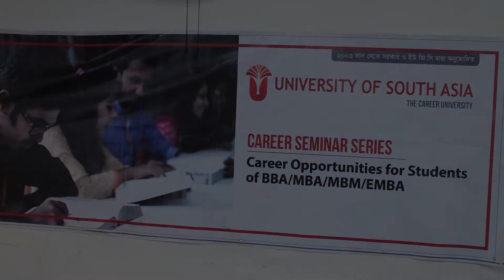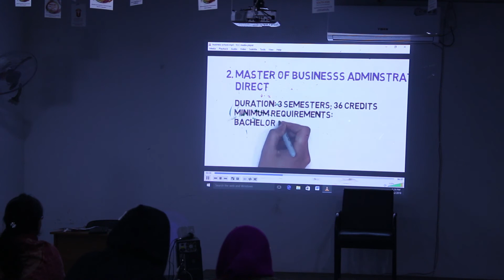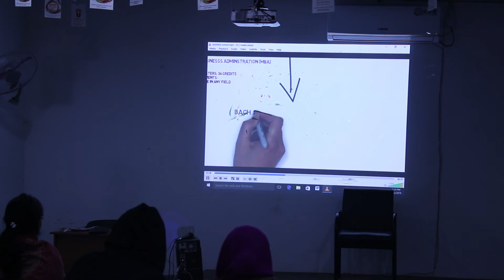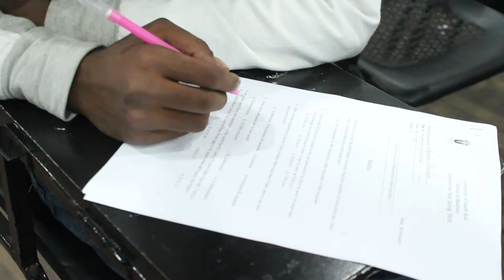University of South Asia's Career Workshop for prospective BBA Students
On 12th January, 2018, University of South Asia successfully organized a career workshop for prospective BBA Students from 2:00 pm to 05:00 pm, to help them with their queries about future career opportunities. After the workshop, they participated in a sudden test and were offered attractive scholarships based on the test results, starting from 40% to 100%.